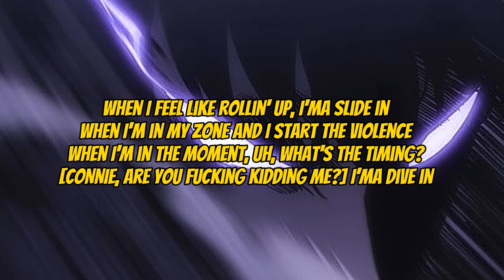jeleel dive in lyrics - sped up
intro

[CONNIE, are you fucking kidding me?

When I feel like rollin' up, I'ma slide in
When I'm in my zone and I start the violence
When I'm in the moment, uh, what's the timing?
[CONNIE, are you fucking kidding me?] I'ma dive in

Verse
Soak up [Hoo], picked the flow up [Hoo
Froze up [Hoo], he just froze up [Hoo
Yeah, I'm colder, niggas like, "Pull up"
Pick the dough up, throw it like a floater [Yeah
Killin' 'em [Whoa], drillin' 'em [Yeah
Is you feeling sum'? [Whoa] Feelin' up [Feelin' up
It's time to go [Go], I'ma rise [Rise
In the show [Show], I'ma dive

Chorus
When I feel like rolling up, I'ma slide in
I'ma dive in
I'ma dive in